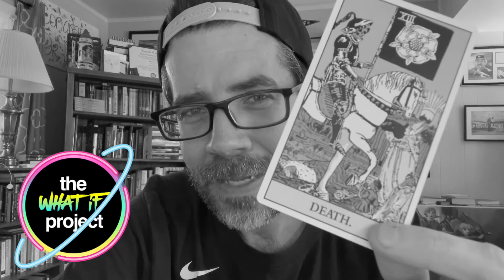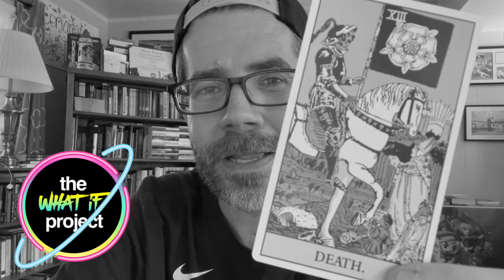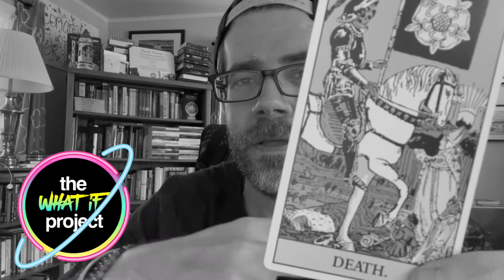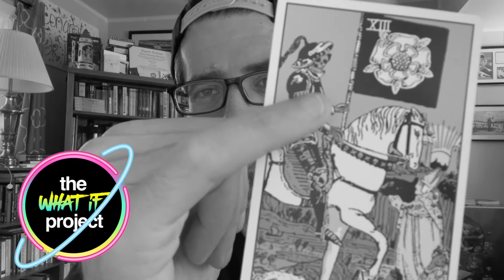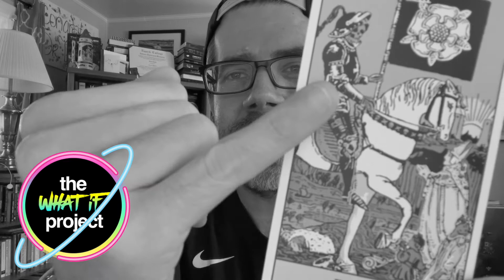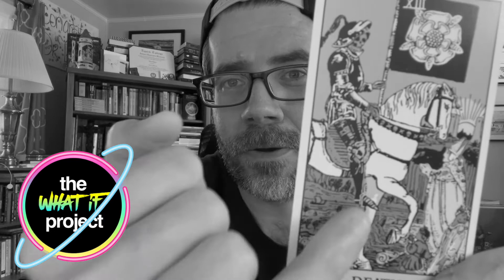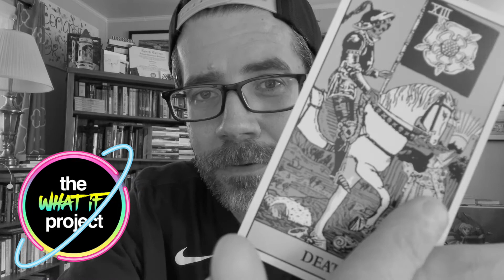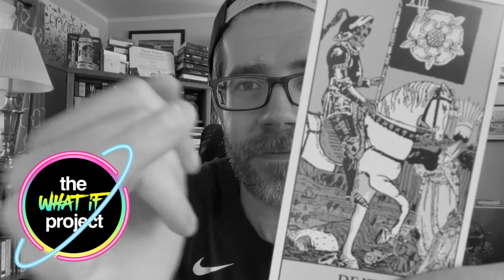A Tarot Reading: The Death Card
Today I pulled the "Death Card", which is one the most misunderstood cards in the Tarot Deck. Here are some thoughts about it!